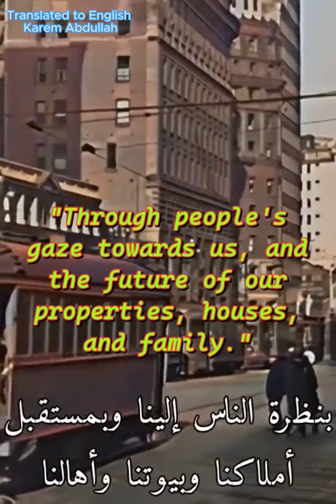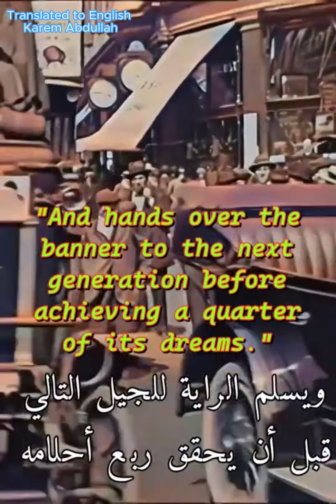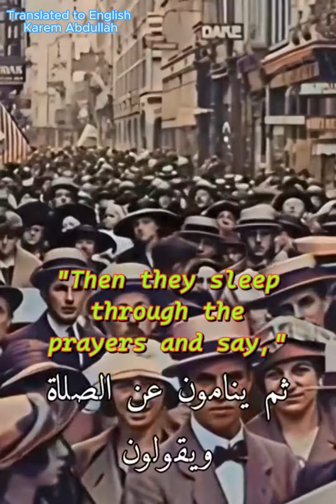A glance into the past / نظره الى الماضى